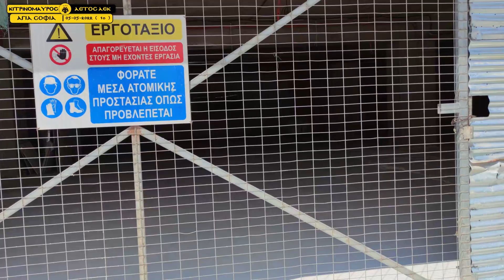ΦΟΒΕΡΟΣ ΣΤΡΩΜΕΝΟΣ ΑΓΩΝΙΣΤΙΚΟΣ ΧΩΡΟΣ ΣΤΟ ΓΗΠΕΔΟ ΑΕΚ ΑΓΙΑ ΣΟΦΙΑ 05-5-22 (1ο) ΜΕ ΤΗΝ ΕΞΩ ΦΑΝΑΡΟΣΗΜΑΝΣΗ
ΑΠΟΚΛΕΙΣΤΙΚΑ ΠΛΑΝΑ ΑΓΙΑ ΣΟΦΙΑΣ!
Αδέλφια ΑΕΚΤΖΗΔΕΣ καλησπέρα!!!
ΕΧΩ ΧΡΕΟΣ .ΔΎΟ ΛΌΓΙΑ ΑΠΌ ΜΈΝΑ ΤΟΎΤΗ ΤΗΝ ΣΤΙΓΜΉ.
ΕΤΥΧΕ λέω έτυχε... γιατί ήταν της μοίρας μου γραφτό να ασχοληθώ με την κινηματογράφιση της ΑΓΙΑ ΣΟΦΙΑΣ ( του νέου γηπέδου της ΑΕΚ) για ΚΑΘΑΡΑ συναισθηματικούς λόγους αφού το είχα υποσχεθεί ένα απόγευμα του 2005 στον χτυπημένο με καρκίνο συγχωρεμένο πλέον πατέρα μου ΜΑΝΩΛΗ ΓΚΙΚΑ.
Μπήκα λοιπόν σε αυτήν την περιπέτεια τον ΝΟΕΜΒΡΙΟ του 2017 με το χαμόγελο και με το χαμόγελο  ΗΘΕΛΑ ΚΑΙ ΘΕΛΩ να αποχωρήσω μετά το πέρας των εργασιών της ΑΓΙΑ ΣΟΦΙΑΣ!!!
ΞΕΧΑΣΑ ΟΜΩΣ ΚΑΤΙ ΠΟΛΥΥΥΥΥ ΒΑΣΙΚΟ.
Ότι το έμβλημα της ΑΕΚ μας .ΕΧΕΙ ΔΥΟ ΚΕΦΑΛΙΑ πάνω στο σώμα του.
Το ένα να κοιτά εδώ και το άλλο εκεί ( δύση και ανατολή).
Στην ΑΡΧΗ λοιπόν της περιπέτειας αυτής διαπίστωσα με ΤΕΡΑΣΤΙΑ ΧΑΡΑ ΜΟΥ πως δεν ήμουν μόνος σαν κινηματογραφιστής..προυπήρχαν δύο συναεκτζήδες ονόματι ΓΙΩΡΓΟΣ ( Αεκοσκο) και ΜΙΧΑΛΗΣ.
Άρα ήμουν ο τρίτος κατά σειρά κινηματογραφιστής του γηπέδου της ΑΕΚ!
Τα  βίντεο και των τριών μας ανέβαιναν στην πλατφόρμα στο ιντερνετ  YOUTUBE ώστε να πηγαίνει η εικόνα και ο ήχος εργατών και έργων σε κάθε σπίτι ΑΕΚΤΖΗ όπου γης ΕΝΤΕΛΩΣ ΔΩΡΕΑΝ!!!
Τότε λοιπόν τέλη 2017 έως ΝΟΕΜΒΡΙΟ του   2018  και σαν ο 3ος  κατά σειρά κινηματογραφιστής ...ΔΩΣΤΕ ΠΟΛΥΥΥ ΣΗΜΑΣΙΑ ΣΕ ΑΥΤΟ ΤΟ ΚΟΜΜΑΤΙ...ήμουν ο λιγότερο γνωστός σε θεάσεις και  ΑΕΚΤΖΗΔΙΚΟ κοινό ( και δεν με ένοιαζε καθόλου μα καθόλου + του ότι προσδέθηκε ακόμα ένας ΑΕΚΤΖΗΣ  κινηματογραφισστής με drone oνόματι  srark 21 -  που ΣΤΗΝ συνέχεια αποσύρθηκε για προσωπικούς του λόγους ) .
''ΜΕΓΑΛΗ ΠΑΡΕΝΘΕΣΗ: ΣΠΑΡΚ ΚΑΙ ΑΕΚΟΣΚΟ ΑΝΤΡΕΣ ΚΑΙ ΑΝΘΡΩΠΟΙ ΜΕ ΤΑ ΟΛΑ ΤΟΥΣ ( που τιμούν τα λόγια και τα παντελόνια που φορούν) !
Έλα που όμως προς το τέλος του 2018 ΑΡΧΙΣΕ ΕΝΑ ΑΝΕΛΕΗΤΟ ΚΥΝΗΓΗΤΟ από κάποιον που ενώ ήταν στην κορυφή των προτιμήσεων του κόσμου της ΑΕΚ βλέποντας την ραγδαία αύξηση των θεάσεων στον ΚΙΤΡΙΝΟΜΑΥΡΟ ΑΕΤΟ και θεωρώντας ευατόν του ΜΟΝΟ αργηγό των κινηματογραφιστών ΕΒΓΑΛΕ τα ΘΕΟΦΑΝΕΙΑ του 2019 ΛΙΒΕΛΟ - ΚΑΤΗΓΟΡΙΕΣ ΕΝΑΝΤΙΩΝ ΜΟΥ ( τύπου του κάνω παρενόχληση στα πλάνα του -λέγοντας υου σε τετ α τετ επικοινωνία μας. ΔΙΩΞΕ τους υβριστές μου από το κανάλι σου )
Τον έπιασα τότε και μάρτυς ο ΘΕΟΣ τον παρακάλεσα να μπλοκάρει στο καναλι του τα ΕΜΕΤΙΚΑ σχόλια αυτών που με κατηγορούσαν με χίλιους τρόπους)
ΑΠΑΝΤΗΣΕ: είναι φίλοι του και δεν τους μπλοκάρει ( ααα όλοι με ψευδώνυμα στo youtube)
ΕΤΣΙ ΚΑΠΩΣ ΞΕΚΙΝΗΣΑΝ ΟΛΑ ΦΙΛΟΙ ΜΑΣ. εγώ με την τρέλα μου για τα πλάνα ενώ εκείνος και η παρέα του με λάσπη!!!
Φτανοντασ στο δια ταυτα: κάποιος από το παρεάκι τους ( 5-10 ατόμων) ΦΥΣΙΚΟ ΠΡΟΣΩΠΟ ΟΧΙ ΤΟΥ ΓΗΠΕΔΟΥ  αρχές ΜΑΗ με μήνυσε ΖΗΤΩΝΤΑΣ ΤΗΝ ΤΙΜΩΡΙΑ ΜΟΥ στο Α.Τ ΝΕΑΣ ΦΙΛΑΔΕΛΦΕΙΑΣ  για συκοφαντική δυσφήμιση πως τάχα μέσα από το κανάλι κιτρινόμαυρος αετός τον φωτογράφησα σαν ένα άτομο που τα έχει βάλει μαζί μου ...
ΝΑΙ ΠΑΙΔΙΑ. Ο ΜΗΝΥΤΗΣ ΕΙΝΑΙ Ο ΙΔΙΟΣ ΑΚΡΙΒΩΣ ΚΑΙ ΑΠΑΡΑΛΛΑΚΤΟΣ ΠΟΥ ΜΕΣΑ ΑΠΟ ΤΟ ΔΙΚΟ ΤΟΥΣ ΚΑΝΑΛΙ ΜΕ ΣΤΟΛΙΖΕΙ ΕΝΑ ΧΡΟΝΟ ΤΩΡΑ ΜΕ ΛΕΞΕΙΣ ΤΥΠΟΥ:
- Η  ΜΑΡΘΑ ΒΟΥΡΤΣΗ
-Ο ΤΡΕΛΛΟΣ
-Ο ΠΟΥ ΕΧΩ ΑΙ ΚΙΟΥ   ''ΡΑΔΙΚΙΟΥ''
-Ο ΔΙΑΦΗΜΙΣΤΗΣ ΟΛΩΝ ΤΩΝ ΕΤΑΙΡΕΙΩΝ ΣΤΟ ΓΗΠΕΔΟ ΕΠΙ ΑΜΟΙΒΗΣ
-Ο ΠΟΥ ΠΑΙΡΝΕΙ ΛΗΓΜΕΝΝΑ ΧΑΠΙΑ
-Ο ΠΟΥ ΠΕΤΑ ΕΣΚΕΜΜΕΝΑ ΠΟΤΗΡΙΑ ΚΑΦΕΤΕΡΙΑΣ ΣΕ ΣΗΜΕΙΑ ΤΟΥ ΓΗΠΕΔΟΥ ΚΑΝΩΝΤΑΣ ΔΙΑΦΗΜΙΣΗ ΣΤΟ ΜΑΓΑΖΙ ΤΗΣ ΑΝΗΨΙΑΣ ΤΟΥ
-ΔΙΝΕΙ ΧΡΗΜΑΤΑ ΣΤΑ ΜΑΣΤΟΡΙΑ ΤΟΥ ΓΗΠΕΔΟΥ ΝΑ ΠΕΡΝΟΥΝ ΠΛΑΝΑ ΜΕΣΑ ΑΠΟ ΤΟ ΓΗΠΕΔΟ
-ΠΕΡΝΕΙ ΧΡΗΜΑΤΑ ( 10 ΕΥΡΩ ) ΓΙΑ ΝΑ  ΒΑΖΕΙ ΚΟΣΜΟ ΣΤΟ ΓΗΠΕΔΟ
ΠΟΣΑ ΑΛΛΑ ΝΑ ΑΝΤΕΞΩ ΡΕ ΠΑΙΔΙΑ?
ΔΗΜΟΚΡΑΤΙΚΑ ΚΑΙ ΘΑ ΤΟ ΚΑΝΩ: ΤΟΠΟ ΣΤΗΝ ΟΡΓΗ Η ΑΝΤΙΜΗΝΥΣΗ ΟΠΩΣ ΜΕ ΣΥΜΒΟΥΛΕΥΟΥΝ ΟΙ ΔΙΚΗΓΟΡΟΙ?